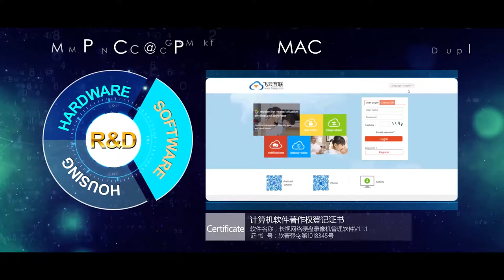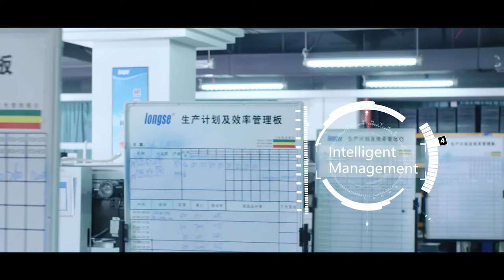Guangzhou Longse Technology co.Ltd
Guangzhou Longse Technology Co., Ltd. is one of the leading CCTV cameras,DVRs’ and NVR's manufacturers with competitive technology and considerable scale in China. Entitled to many international certifications such as CE, FCC, RoHS, our products are sold to more than 2,000 business partners from over 150 countries with high reputation